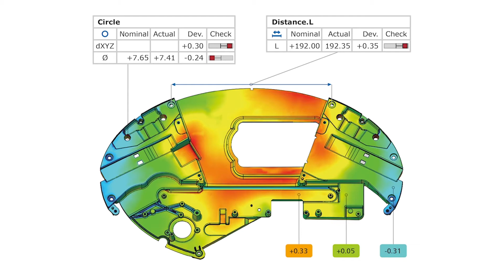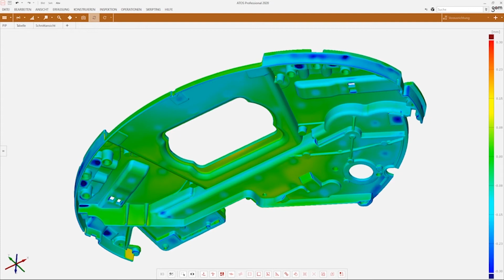ATOS Q - Product Highlights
Die ATOS Systeme von GOM sind hochauflösende optische 3D-Digitalisierer für die Vermessung unterschiedlicher Bauteile diverser Branchen. Nach dem erfolgreichen ATOS 5 ist es GOM nun mit dem brandneuen ATOS Q wieder einmal gelungen, sich selbst an Innovation zu übertreffen. Besonders im Punkto Flexibiliät.

Bei der Entwickung des ATOS Q hat GOM viele Merkmale aus den automatisierten Highend-Systemen - die in Scan-Boxen zur Anwendung kommen - übernommen und in ein mobiles, flexibles und verfügbares System transportiert.

Dr. Jan Thesing, Director Product Management bei GOM:

"Die ganz wesentliche Eigenschaft des ATOS Q ist seine Flexibilität. Durch Tausch der Linsen lassen sich unterschiedliche Messfelder realisieren und der Anwendungsbereich entsprechend anpassen. Zum Beispiel mit einem Messfeld von 100 Millimenter lassen sich Spritzgussteile hochaufgelöst digitalisieren. Ein Messfeld von 500 Millimenter wäre für Blechbauteile interessant. Durch Einsatz eines offline Photogrammetriesystem lässt sich der Bereich sogar auf 2 Meter und größer erweitern."